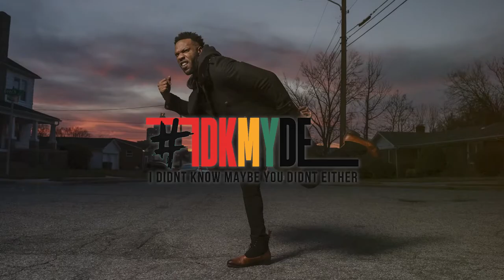Ep 3: IDKMYDE - Why are there no Black Master Distillers since Nearest Green?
Black Neighborhoods Across the Country are plagued and overpopulated with Liquor Stores, so today's episode of I Didn't Know, Maybe You Didn't Either, B Daht poses the question: Why aren't there more black distillers?

Every day in February We will drop a new video under the show title: IDKMYDE.

Also found on Black Effect podcast, YouTube channel, and The Breakfast Club, M-F!